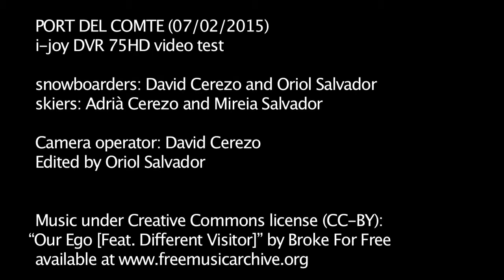i-joy DVR 75HD video test @ Port del Comte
On February 7th 2015, I was with my family at Port del Comte, one of the closest ski resorts to Barcelona. One of us has the i-joy DVR 75HD camera and we used it twice to test the results. From the two videos (about 5 minutes long each) I did this little editing and included a song to make it more pleaseant. What do you think? Did you use this camera before? Any other camera you recommend?

PORT DEL COMTE (07/02/2015)
i-joy DVR 75HD video test

snowboarders: David Cerezo and Oriol Salvador
skiers: Adrià Cerezo and Mireia Salvador

Camera operator: David Cerezo
Edited by Oriol Salvador

“Our Ego [Feat. Different Visitor]” by Broke For Free

BONUS: At my blog there are some pictures too, that I took on the afternoon that same day, check them out if you want